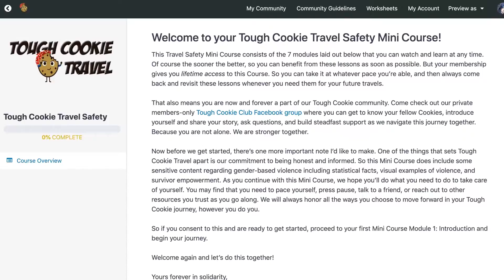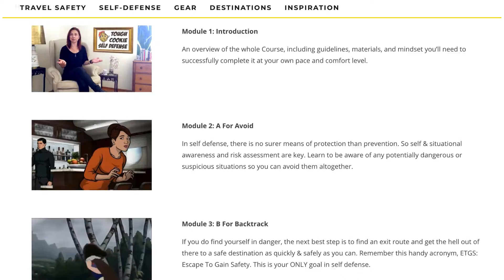Happy Holidays & Safe Travels! • Tough Cookie Travel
Happy holidays, fellow Cookies! 'Tis the season for traveling, setting boundaries, and giving gifts - both to others and to yourself. Because you deserve it!

So why not give the gift of safe travels to yourself (or someone you love) this holiday season with my new Tough Cookie Travel Safety Mini Course!

It's a super affordable yet powerful 50min online course packed with my 12 top travel safety tips for female travelers like you and me.

Plus (as an added bonus) for the rest of 2021, I will be donating all proceeds from these Mini Course sales to our amazing partner - self defense nonprofit IMPACT Bay Area - to help them reach their year end fundraising goals and continue to provide their incredibly realistic, holistic, and trauma-sensitive in-person self defense classes to our beloved Bay Area community and beyond.

to learn more and get your Travel Safety Mini Course TODAY!